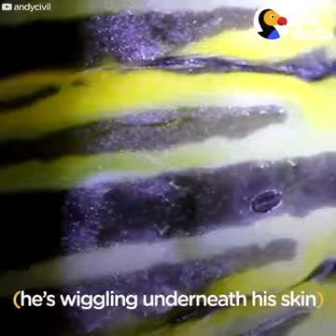Transformation (The Butterfly)